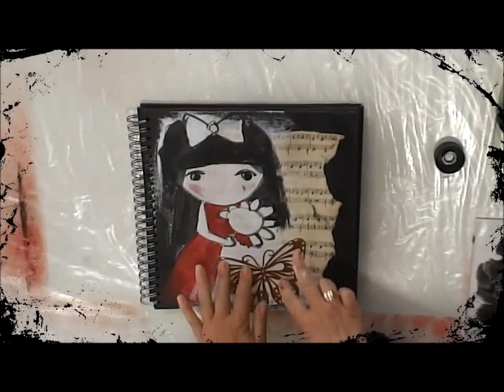Comment peindre une Tokio Girl sur un Art journal en quelques minutes !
Découvrez comment peindre une Tokio Girl sur la page de couverture d'un carnet, album de scrap, art journal, etc... Vous découvrirez l'astuce en 5 minutes seulement !
Un motif d'Art Journal tendance dans un style manga moderne : c'est ultra simple avec de la peinture acrylique !

Tous les produits Mixed Media Marabu son en vente sur Creavea